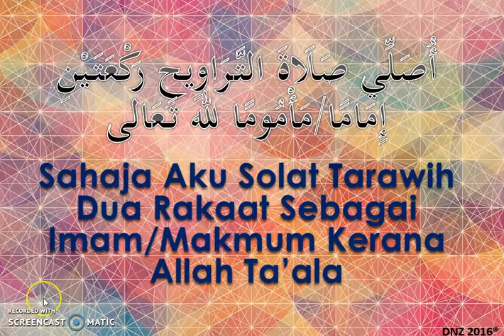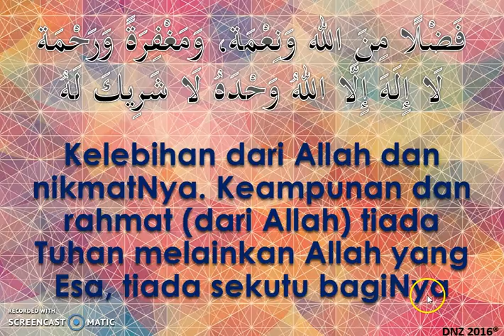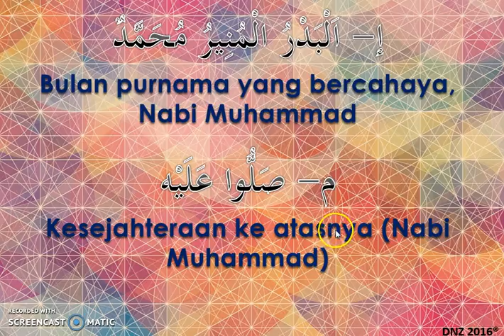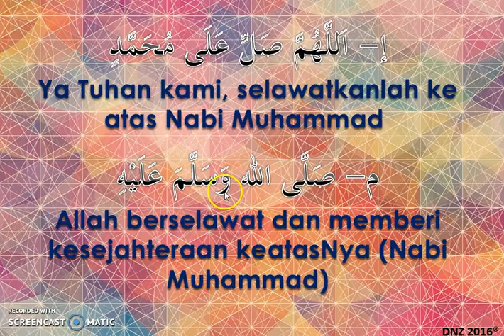Solat Tarawih 1 (B.A.I)